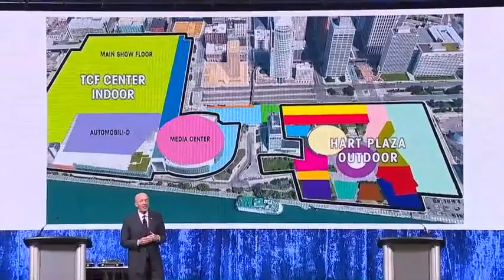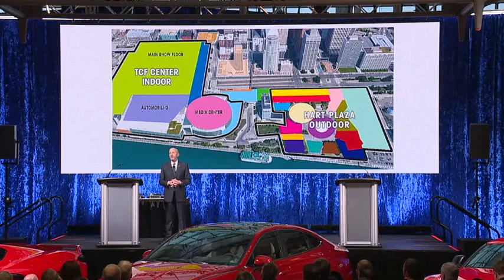Drifting experience on TCF Center roof to happen during Detroit Auto Show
With the move to June, the North American International Auto Show is bringing more interactive experiences for people, and that includes a very popular activity: drifting.